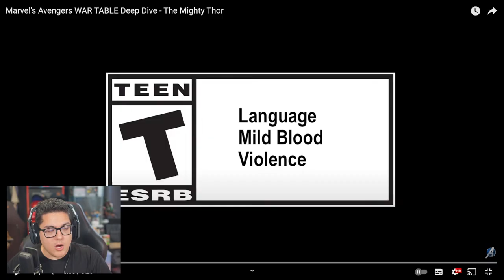Marvel's Avengers Game - Mighty Thor Gameplay Reveal REACTION!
Marvel's Avengers Game - Mighty Thor Gameplay Reveal REACTION! We have finally gotten a first look at Jane Foster Thor/The Mighty Thor gameplay! Here is my reaction.

ABOUT MIGHTY THOR DLC FOR MARVEL'S AVENGERS:
She is worthy. She is the Mighty Thor.

Watch the Marvel's Avengers WAR TABLE Deep Dive - The Mighty Thor to learn about her comic origins, abilities, Heroics, and more! Pick up the hammer TOMORROW, 6/28!